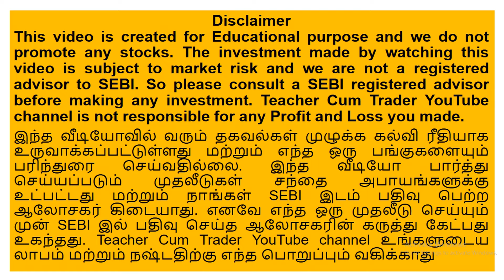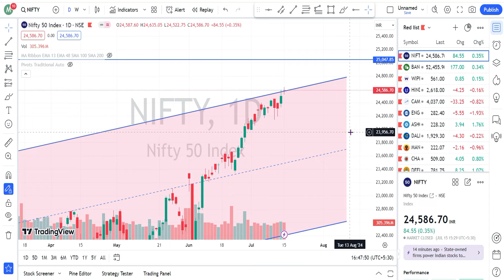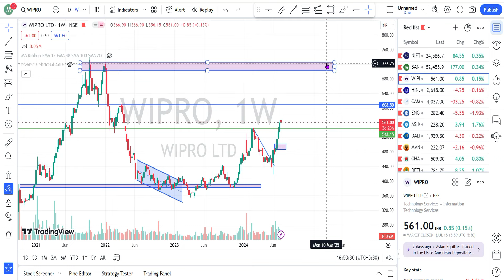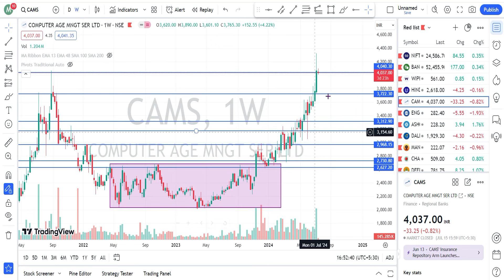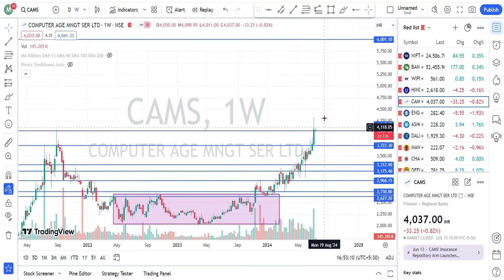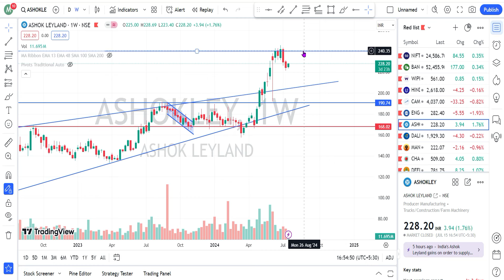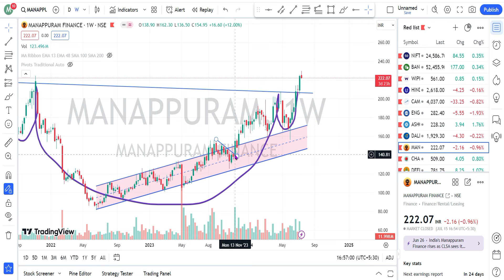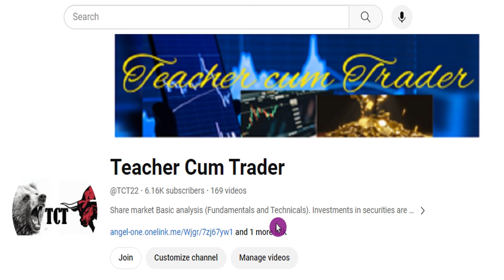52. Wipro Ashok Leyland CAMS Manappuram Finance HUL Engineers India Dalmia Bharat